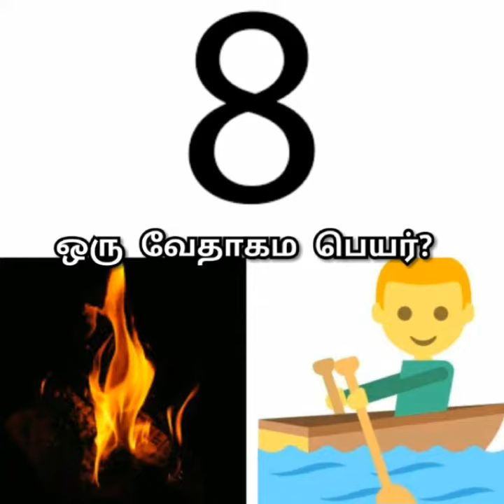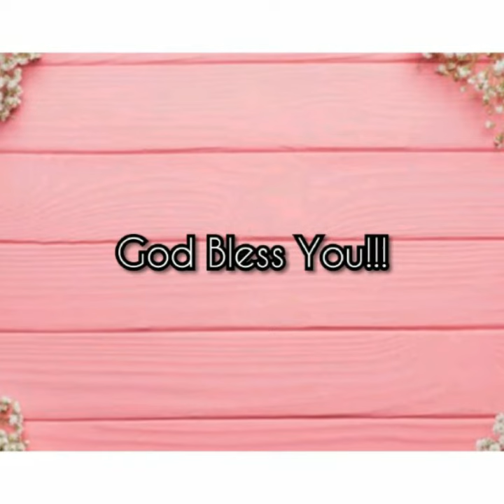Bible Quiz | Tamil Bible Connection Game VI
To view more Bible quizzes and games visit our play list,

To view our Live Bible quiz episodes,